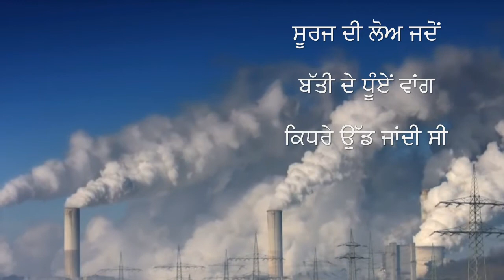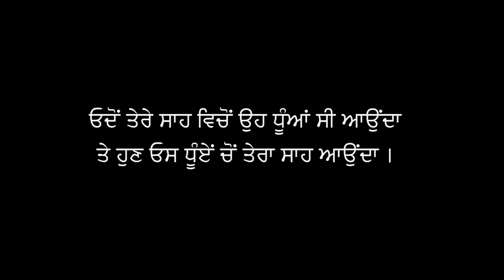ਧੂੰਆਂ -- ਅੰਮ੍ਰਿਤਾ ਪ੍ਰਤੀਮ ਜੀ ਦੀ ਕਵਿਤਾ Amrita Pritam's Poem Dhooan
Amrita Pritam's Poem Dedicated To All The Hard Workers And Their Families.